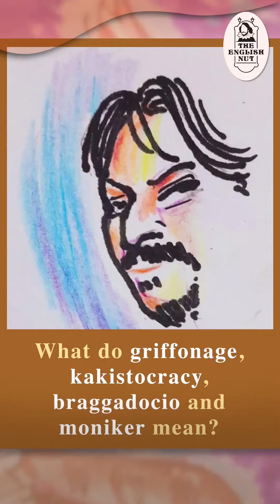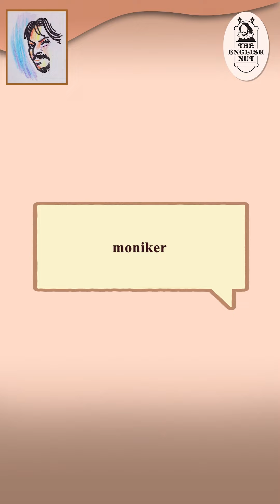What do griffonage, kakistocracy, braggadocio and moniker mean?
Hello, language lovers! Today's episode will dive into four intriguing words: "griffonage," "kakistocracy," "braggadocio" and "moniker." Each of these words carries its own unique charm and history. So let's get started!